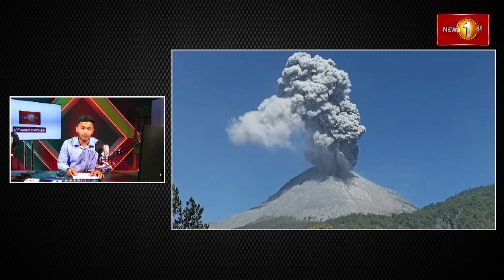YES101 VISUAL RADIO | FR Petition on General Election Date Dismissed